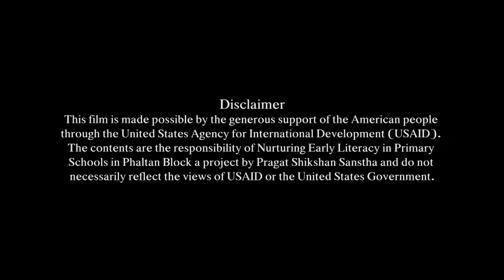बालगीत: इवली इवली चांदणी